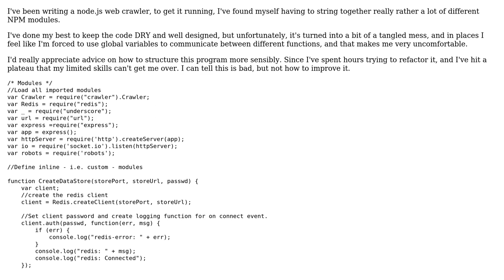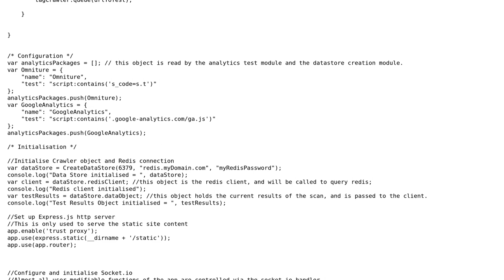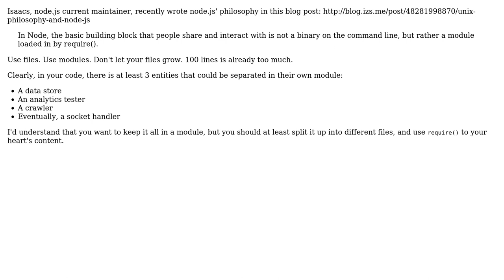Code Review: Node.js web crawler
With thanks & praise to God, and with thanks to the many people who have made this project possible! | Content (except music & images) licensed under CC BY-SA | Music | Images & others | With thanks to user Racheet user Jamal user Florian Margaine and the Stack Exchange Network Trademarks are property of their respective owners. You are responsible for your own actions.